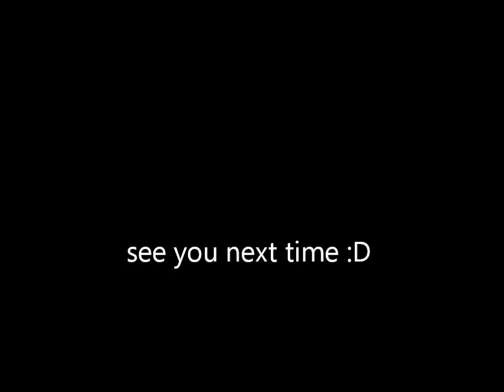War Machine Minecraft Survival Part One: the cave